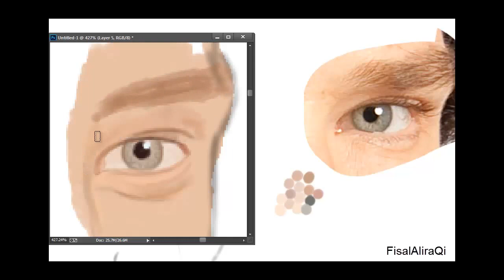Eye digital drawing speed art